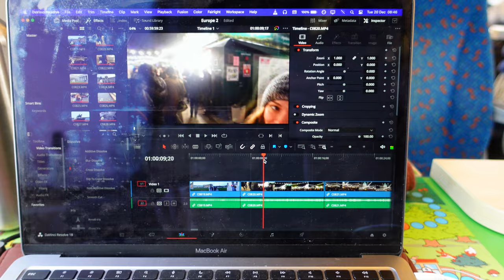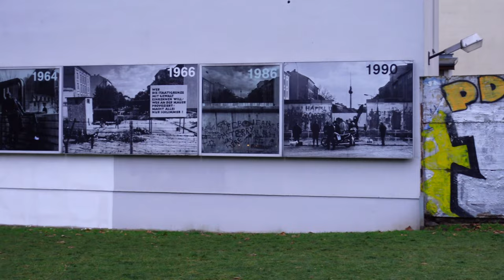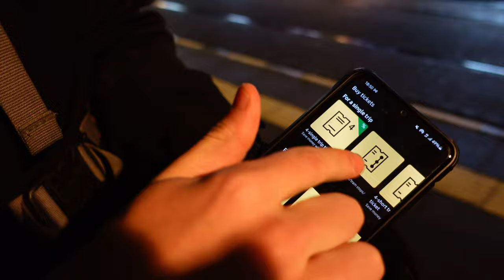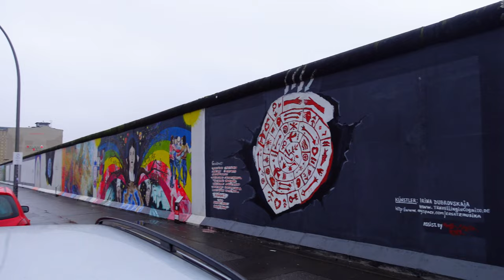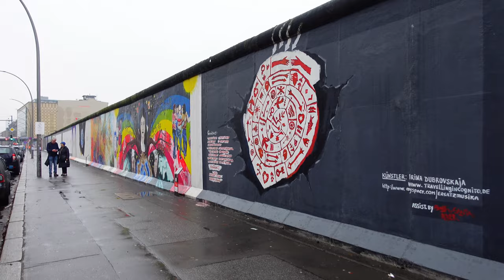Museums And History In Berlin | Europe Travel Vlog 5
Christmas markets, the Sachsenhausen concentration camp and a lot of history! I'm a final year Computer Engineering student at the University of Pretoria (Tuks) but also do a whoooooooole lot of other stuff. Check out the rest below...

The penultimate vlog of the trip and it was a good one! Had a lot of fun in Berlin and their excellent public transport really impressed me.

but I only check this once a week for my own sanity - the Insta rabbithole is real.

My name is Mitch Williams and I'm a twenty-three year-old living in South Africa. I am really passionate about learning, technology, space, reading, hiking, always improving and am studying Computer Engineering at The University of Pretoria (Tuks). These videos are a way of remembering my life and to possibly help out some other future varsity students get a sense of what they're in for.